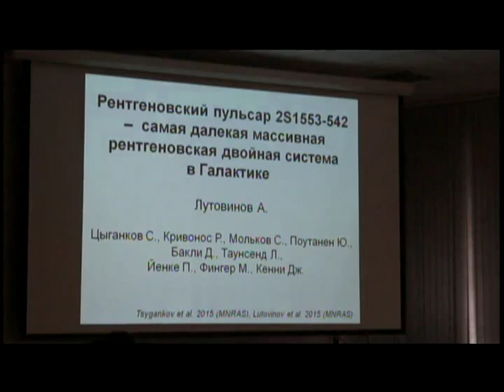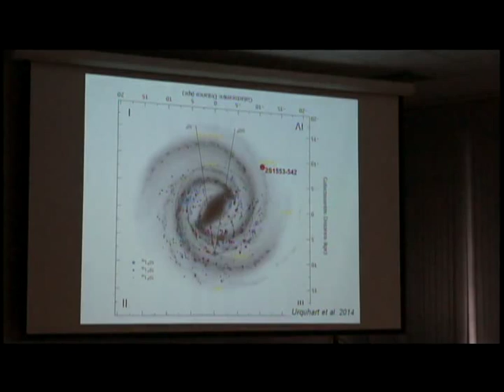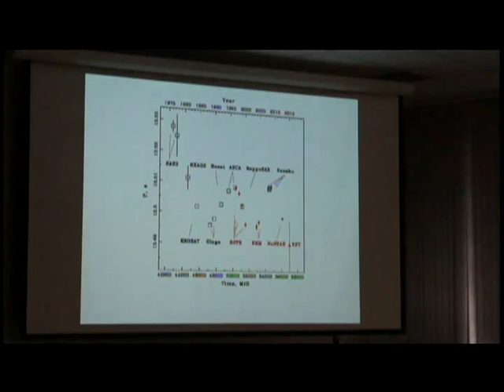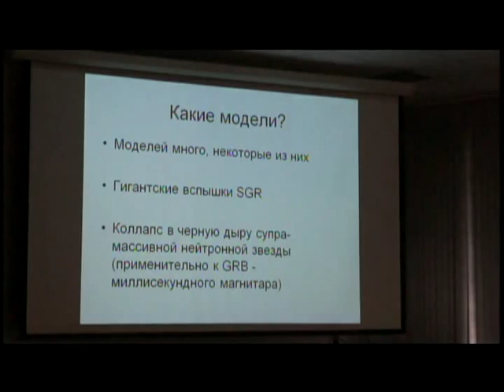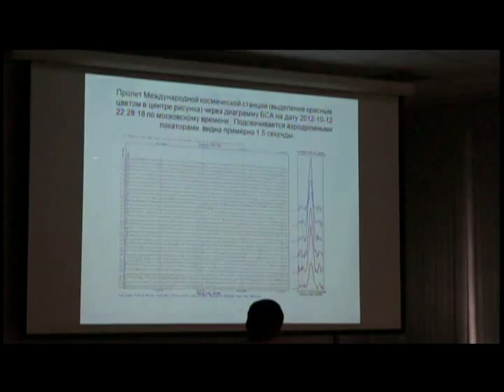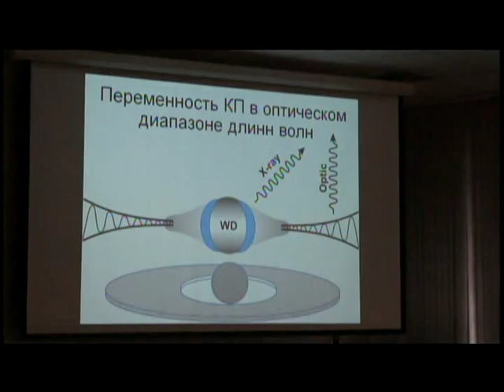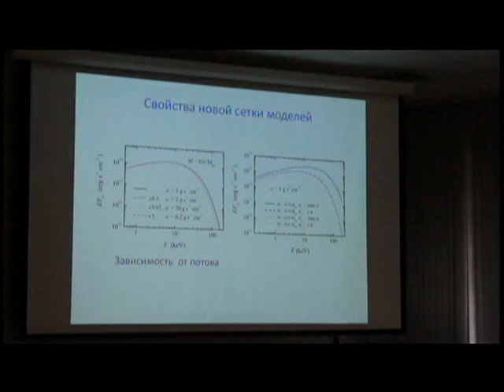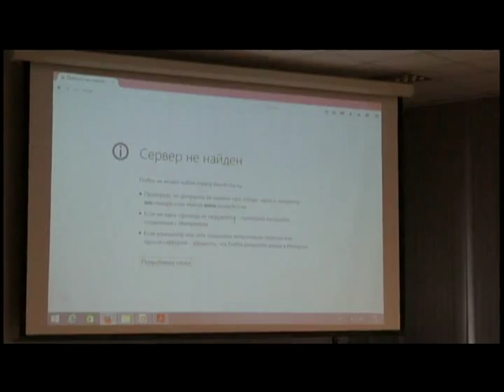Thursday 23.12.2015, Part I. High Energy Astrophysics Today and Tomorrow.